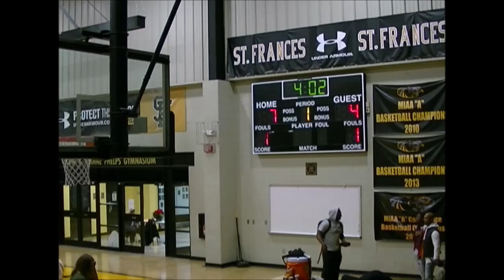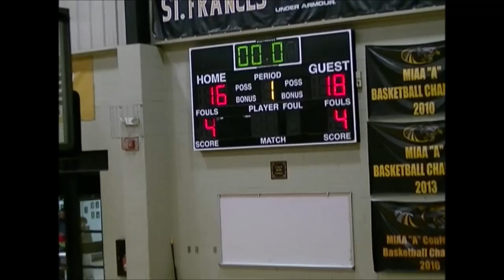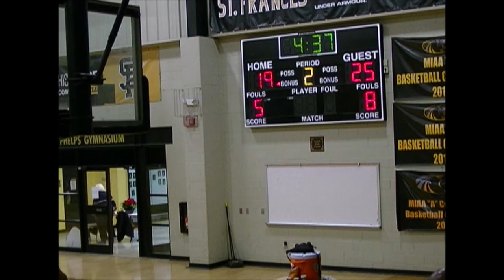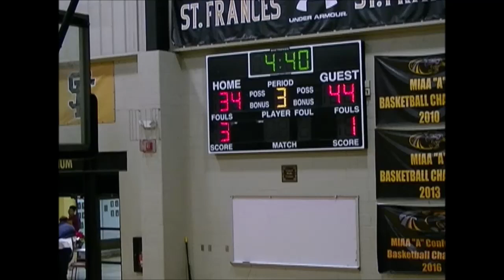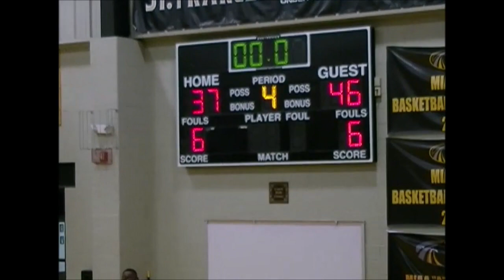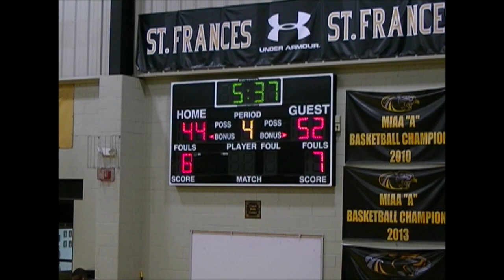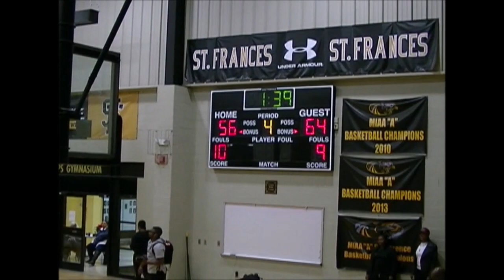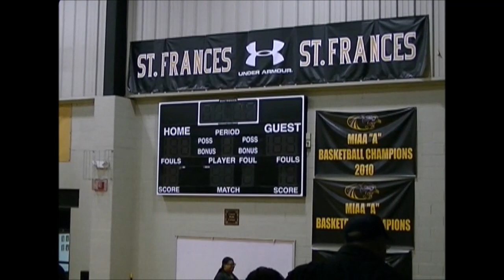Bishop McNamara vs St Frances (Girls) 2017- DSN Classics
DSN Classics

Bishop McNamara Lady Mustangs vs. St. Frances Lady Panthers
DSN B-More High School Basketball Showcase 2017-18
WCAC vs. IAAM
Wednesday, December 6, 2017 @ 6:30pm